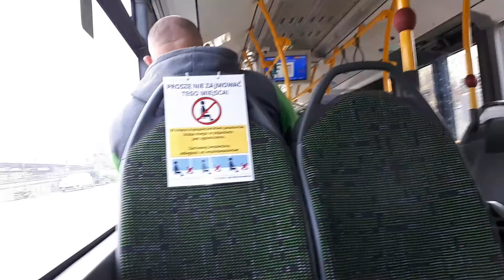[GAiT] Mercedes-Benz O530 Citaro C2 #2740 - linia 110, kierunek Wrzeszcz PKP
--- TRASA ---
0. Galeria Bałtycka
1. Wrzeszcz PKP - przyst. końcowy

mkmgdańsk 2020